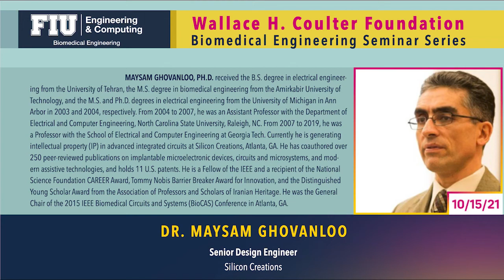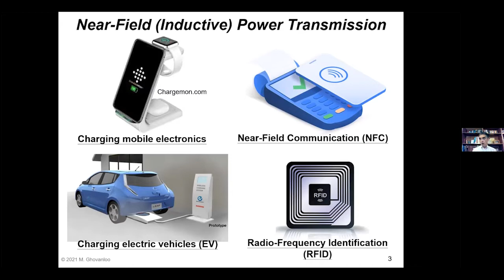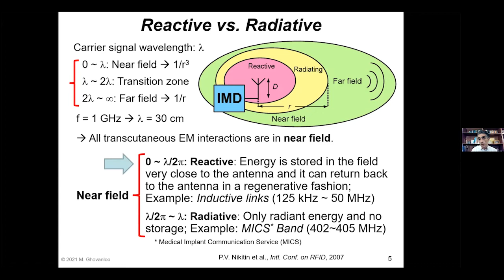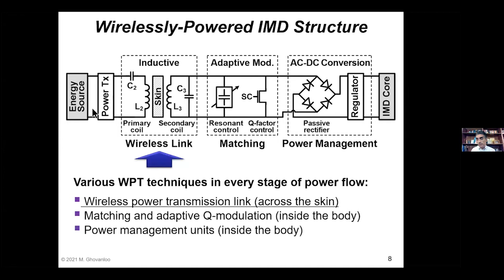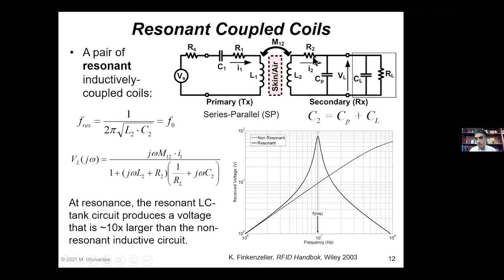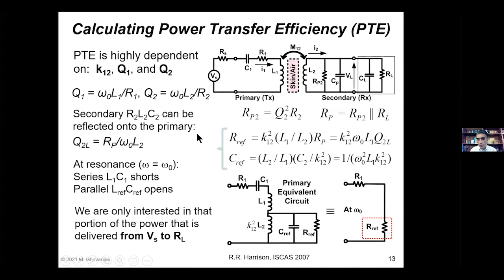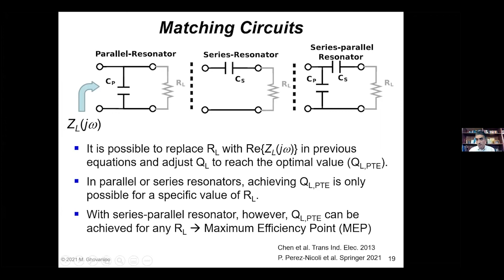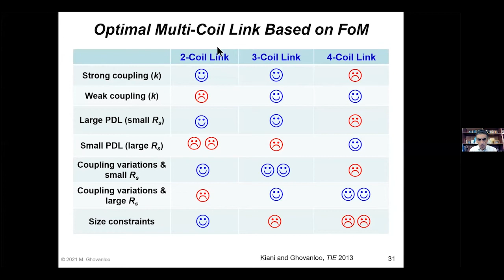Dr. Maysam Ghovanloo @ FIU's Wallace Coulter Foundation Biomedical Engineering Seminar Series.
As part of our Fall 2021 Undergraduate Research Celebration the FIU Wallace H. Coulter Foundation Seminar Series Presents

Dr. Maysam Ghovanloo
Senior Design Engineer, Silicon Creations

Seminar Title
FUNDAMENTALS OF WIRELESS POWER TRANSMISSION TO IMPLANTABLE MICROELECTRONIC DEVICES

Presented on Friday, October 15, 2021.